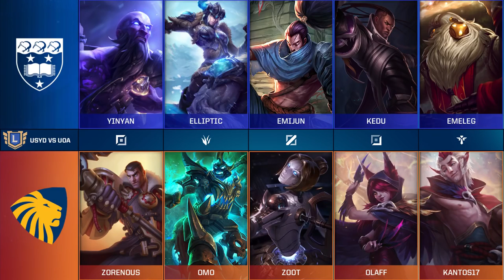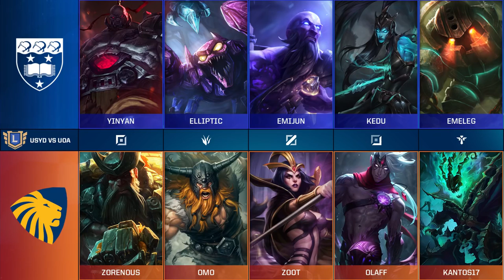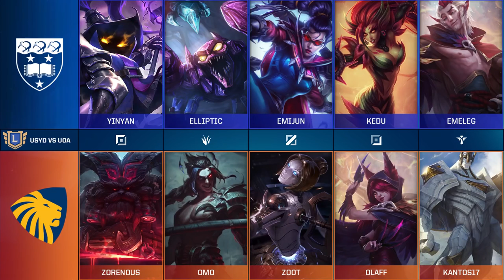Oceanic University Championship 2019 UOA vs. USYD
Oceanic University Championship 2019 - University of Auckland vs. University of Sydney